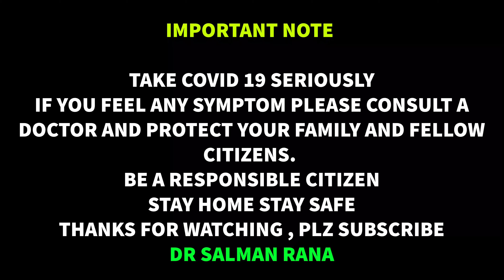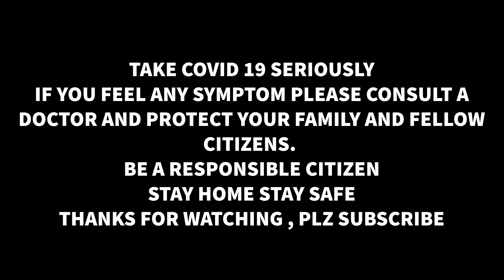Uncle Mehmood & corona l His hot views how he defeated corona :-)You will feel the pain of doctor:)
in this hot interview uncle mehmood will tell his story how he defeated corona,
its real word to word his story.

as a doctor we can only say :( you can feel the pain of doctor that is why cases in pakistan today are more then 250000.

he is nice humble guy but just listen to his story

I HAVE MESG IN THIS VIDEO TO ALL THE VIEWERS THAT CORONA IS NOT A JOKE TAKE IT SERIOUS AND I HAVE SENT SAME MESG IN THIS VIDEO BEFORE INTERVIEW.